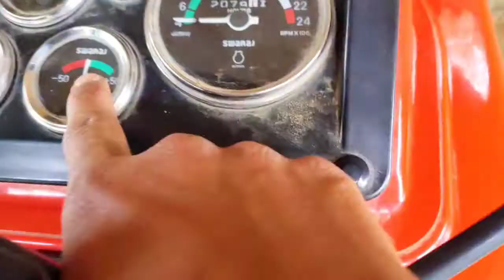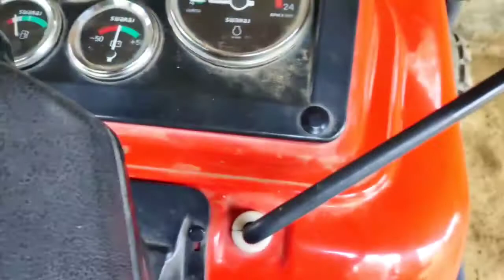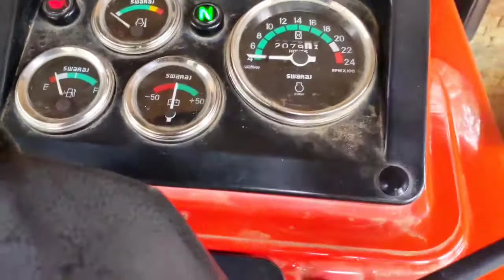Swaraj 855 की Big Problem का Solution मिल गया